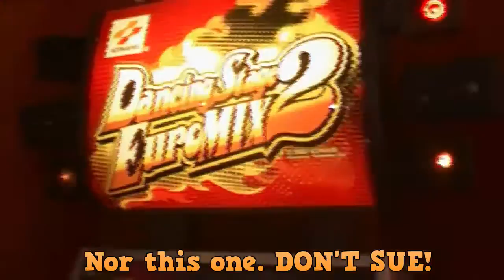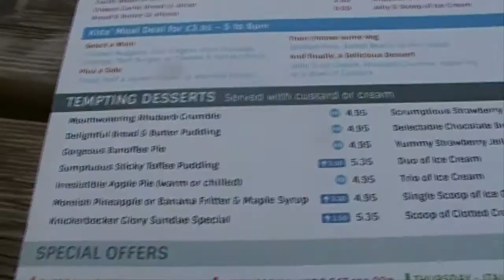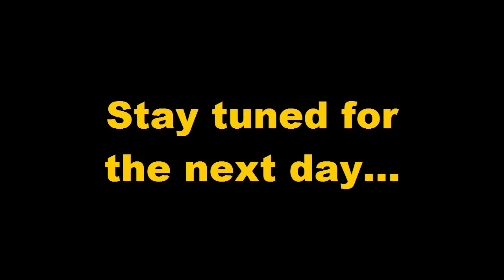Getting Settled In... | Devon Vlog [Day 1]